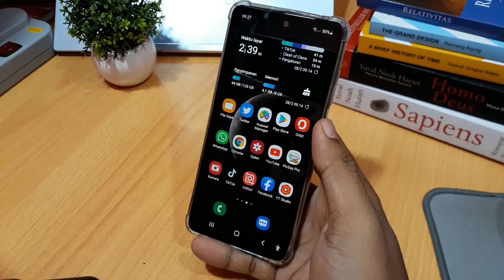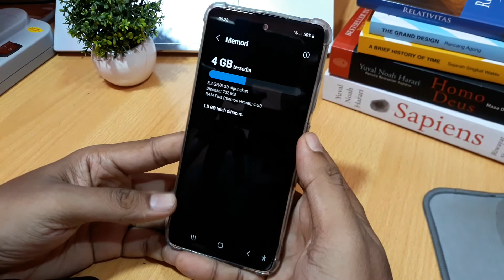Cara cek ram hp samsung A23